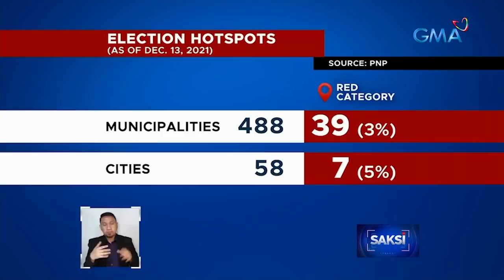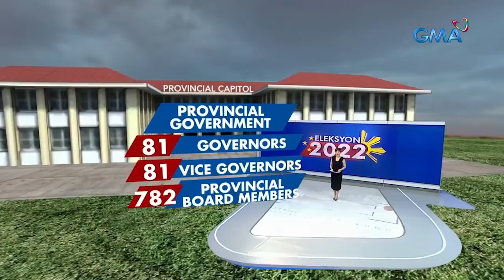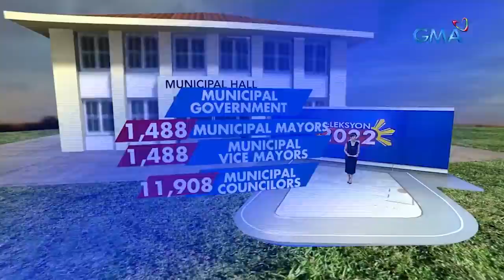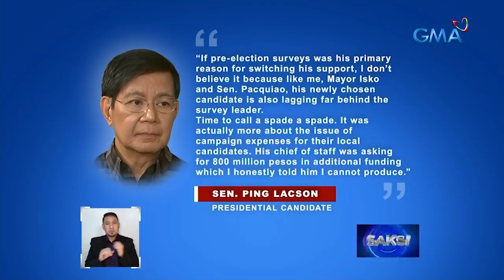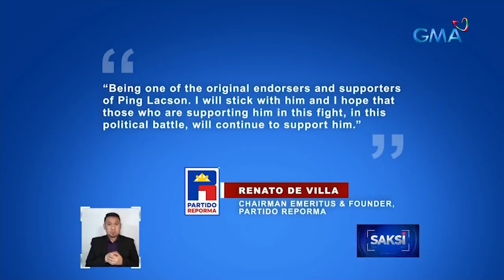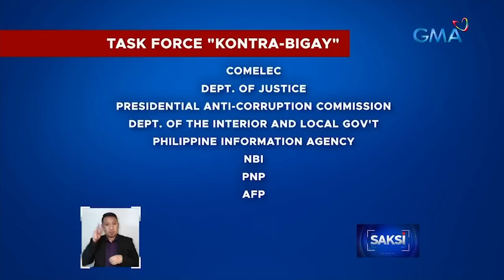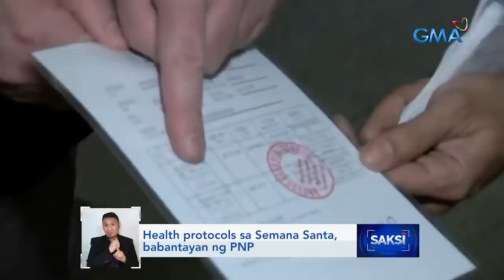Saksi Express: March 25, 2022 [HD]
Narito ang mga balitang ating sinaksihan ngayong Biyernes, March 25, 2022:

- Kampanya ng local candidates, umarangkada na

- National at local elections, 45 days na lang

- Panunuyo at pagbigay pananaw sa ilang isyu ng ilang presidential at vice presidential candidate, tuloy pa rin

- Task Force "Kontra-Bigay" na bubuuin ng Comelec at 7 pang ahensiya, tututok sa mga kaso ng vote-buying

- Oil price hike, nagbabadya sa susunod na linggo

- Special permits para sa mga provincial bus sa Semana Santa, meron na sa LTFRB

- Rider na iniusog ang tricycle na harang sa kanyang motorsiklo, kinuyog ng 3 tricycle driver

- Menor de edad, ginulpi dahil sa gitgitan ng bike at kotse; 5 suspek kabilang ang isang may arrest warrant, tiklo

- Ilang aktibidad sa Semana Santa na nahinto dahil as COVID, magbabalik

- Iba pang presidental at vice presidential candidate, tuloy pa rin ang panunuyo

- Cellphone sa tindahan, sinikwat ng nagpabalik-balik na lalaki

- Brie Larson at Jennifer Garner, ibinahagi ang kanilang workout routine at healthy diet